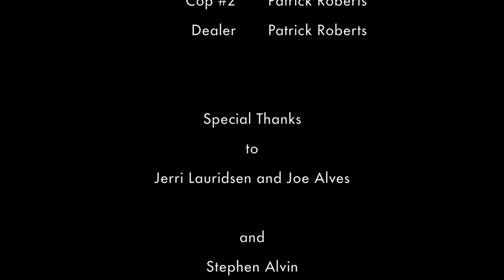Running Amok in Hollywood (documentary)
The true story of a clever antique thief that gets hired by the yakuza to rip off the priceless animation key frame cels that build one of the biggest studios in Hollywood.